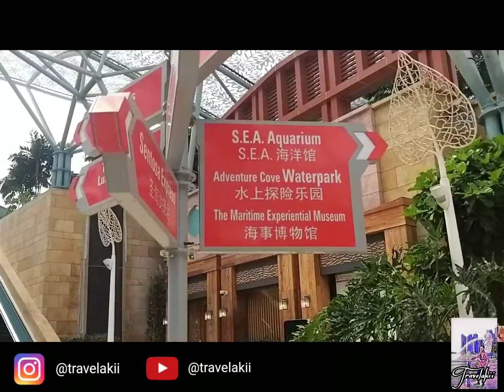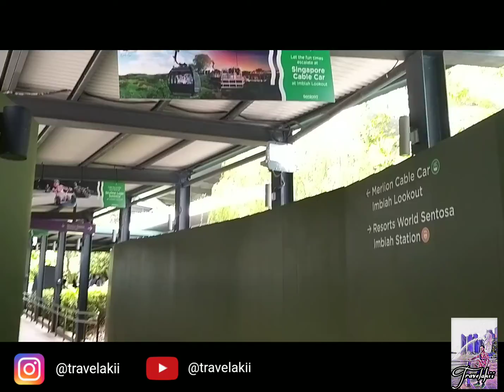Dua Jam Nomadic Traveling di Pulau Sentosa Singapore